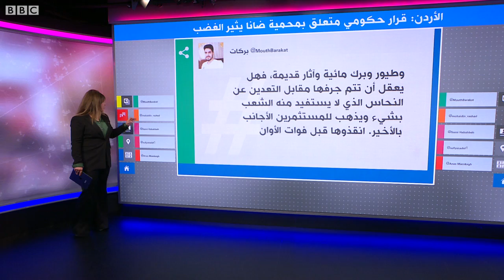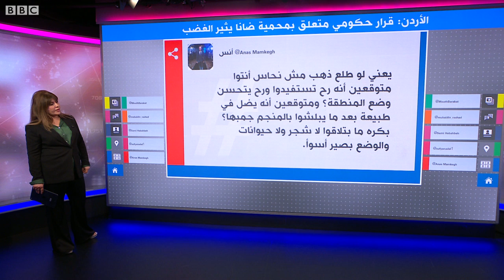غضب في الأردن بعد قرار حكومي بتعديل حدود محمية ضانا للسماح بالتنقيب عن النحاس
قرار تعديل حدود محمية ضانا يغضب الأردنيين

أثار قرار الحكومة الأردنية بتعديل حدود محمية ضانا، لاقتطاع مساحة من أرض المحمية بهدف التنقيب واستخراج النحاس منها غضبا واسعا في الأردن